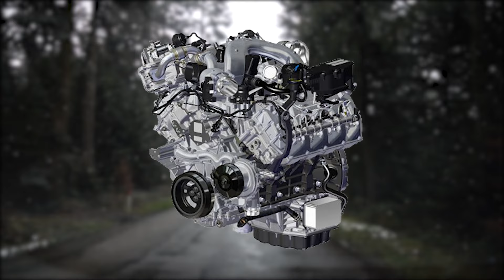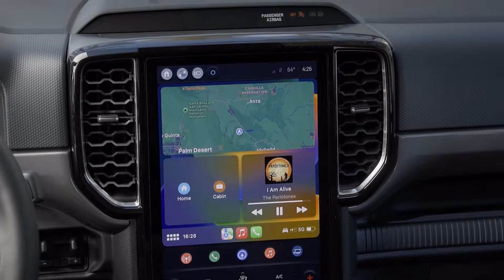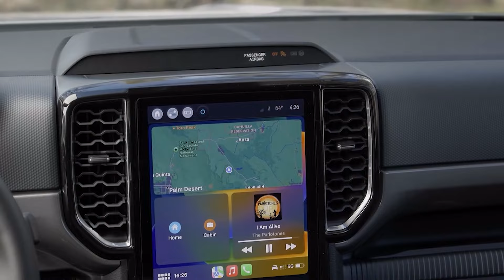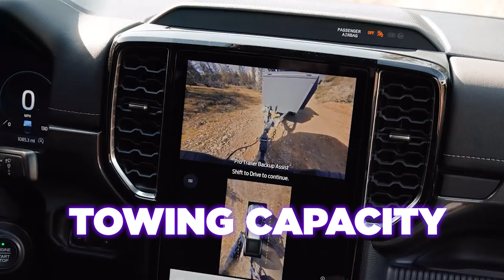5 Problems With Ford Ranger You MUST Know!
5 Problems With Ford Ranger You MUST Know! Ford Ranger is one of the industry leader in mid-size pickup sales in 2024 and seems to repeat the feat in 2025. But there are some serious issues in 2025 Ford Ranger that you need to know.

😊 Welcome to Fuel Force, the ultimate place for everything about pickup trucks. We show you the most detailed and exciting videos on the hottest trucks in the market. We help you find your perfect truck by comparing different models, features, and prices. We also keep you updated on the latest trends and innovations in the truck industry. Join us and find out the best trucks for your needs and preferences.